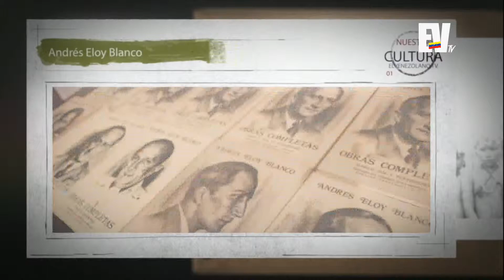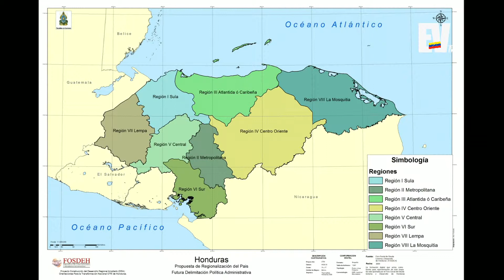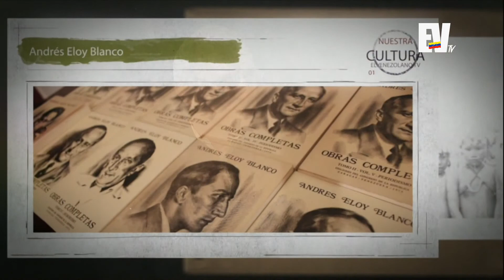Entrevista a Carlos Urbizo - NUESTRA CULTURA 04-24-2015 SEG 02